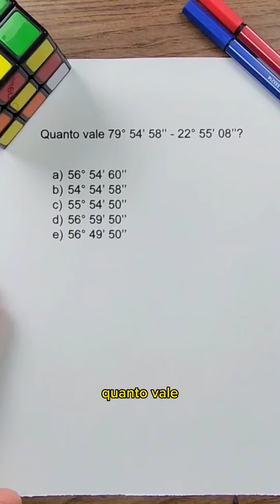Sabe essa? operações com notação em tempo!